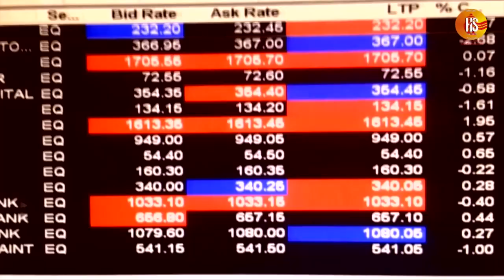Hindusthan Samachar | Oldest News Agency of India | Live News | Hindi News | Latest News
Hindusthan  Samachar is a Hindi news channel provide all latest news in Hindi. Hindusthan Samachar covers breaking news, latest news, politics news, lunchtime bulletin, entertainment news and sports news in Hindi |